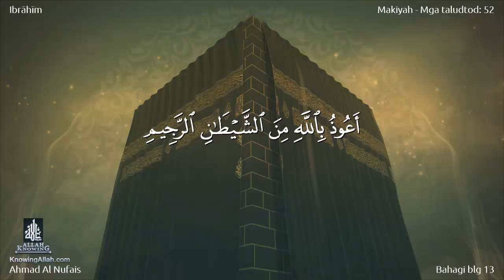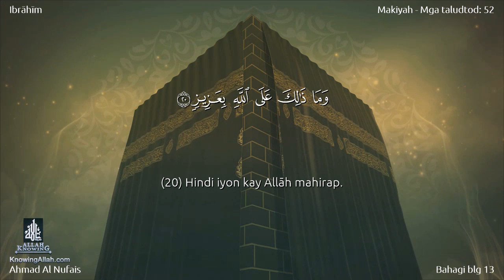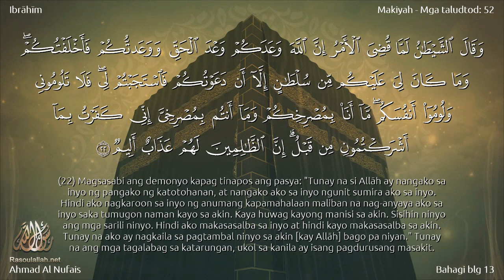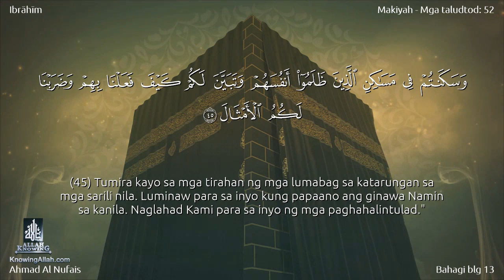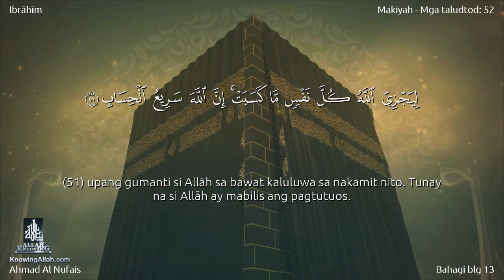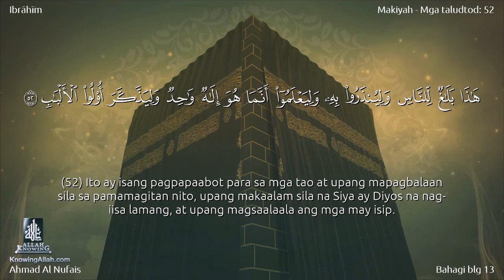014 | Surah Ibrâhîm | Ahmad Al Nufais with an filipino translation